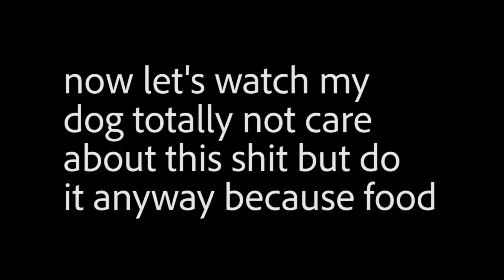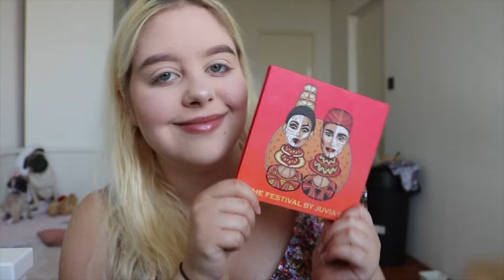MY DOG PICKS MY MAKEUP *very cute*